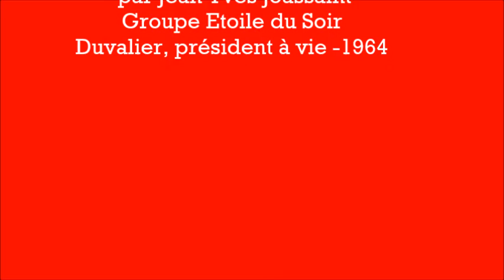Francois Duvalier papa, peyi-a renmenw - Etoile du Soir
Francois Duvalier, president a vie 1964